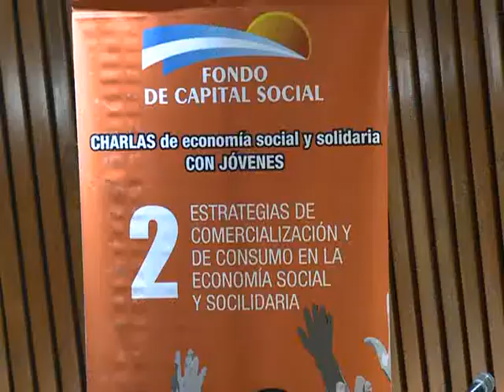Sileoni: El objetivo es "que no haya ningún pobre" en la Argentina.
El ministro de Educación, Alberto Sileoni, advirtió que más allá de la victoria electoral del Frente para la Victoria (FPV) que se vislumbra para octubre, el verdadero triunfo se producirá "cuando no haya ningún pobre" en la Argentina.
"Vemos en octubre un triunfo, pero hasta que no haya ningún pobre en el país, no habremos honrado a (el ex presidente) Néstor Kirchner y a (la presidenta) Cristina Fernández", dijo Sileoni al disertar en las Charlas de Economía Social y Solidaria organizadas por el Fondo de Capital Social (FONCAP) en la Biblioteca Nacional.
El ministro sostuvo que desde 2003 a la actualidad la Argentina "pasó del desaliento a la esperanza", y destacó al programa Conectar Igualdad, por el cual seentrega Netbooks a estudiantes, como una "extraordinaria herramienta de inclusión social".
"Tenemos la enorme responsabilidad de eliminar la pobreza. Nos quedan cuatro años para poder definir en Argentina a la justicia social", afirmó Sileoni.
Del encuentro también participó el presidente de la Administración Federal de Servicios de Comunicación Audiovisual (AFSCA) y candidato a vicegobernador bonaerense, Gabriel Mariotto.
En su alocución, anticipó que "los cuatro mejores años van a ser los que vienen".